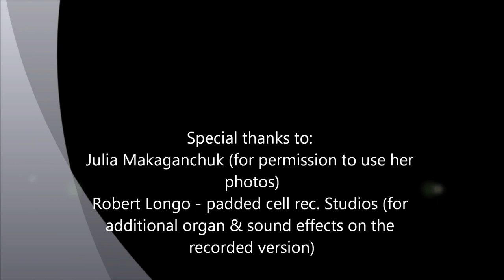Julia - White Crimson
This is the first & probably the most popular song by White Crimson 'Julia' - The song is written after lead singer John Mark fell in love with Russian journalist & T.V presenter Julia Makaganchuk. Although Julia didn't feel the same about John Mark, they have remained friends ever since.